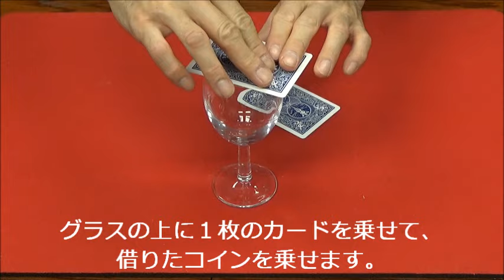新コインスルーカード